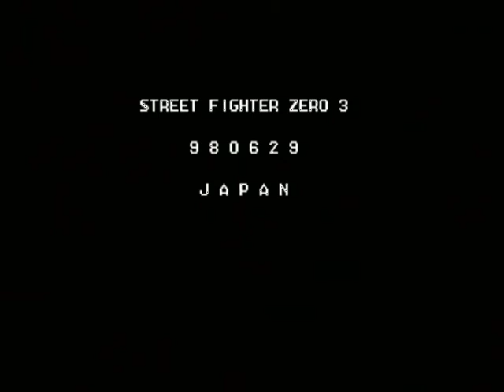5-3 2018 12 14 セイミツレバーQ3対戦会IODA0003